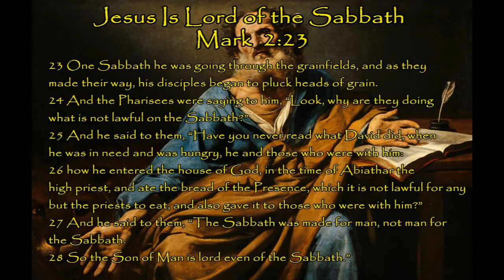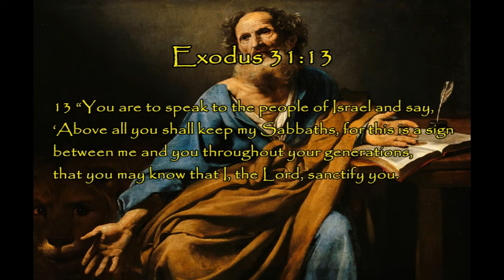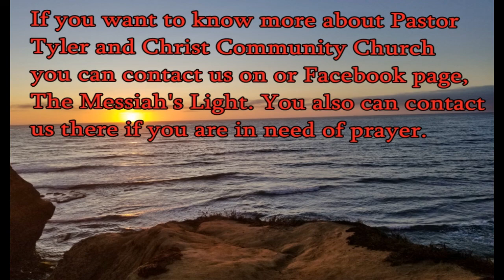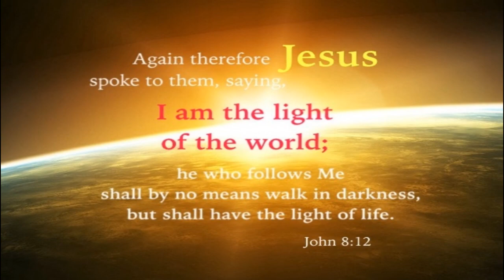Understanding your Bible Mark Chapter 2 Part 1 The Lord of the Sabbath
Pastor Tim teaches in chapter 2 today on what Jesus taught about the Sabbath.  He also continues to give a good background on the old covenant